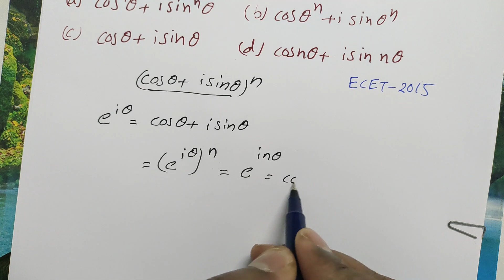Diploma | ECET | Maths |Trigonometry | Previous year Question -11